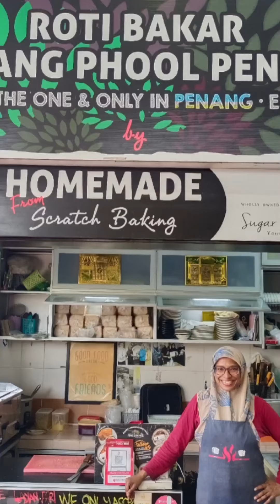Nazzeera's Bread & Butter Pudding 😍😍😍Interstate delivery ✅On-Demand delivery ✅ionefood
Nazzeera's Bread & Butter Pudding 😍😍😍

Nazzeera's Homemade Kaya 😍😍😍

Nazzeera's Pandan Sangkaya 😍😍😍

Available for Interstate delivery ✅
Penang Local On-Demand delivery ✅

Here is their location;
Jalan Desiran Tanjung 3, 1 & 2, Kompleks Desiran Tanjung, Seri Tanjung Pinang, 10470 Tanjung Tokong, Pulau Pinang

Business Hours
8am - 3pm
Daily